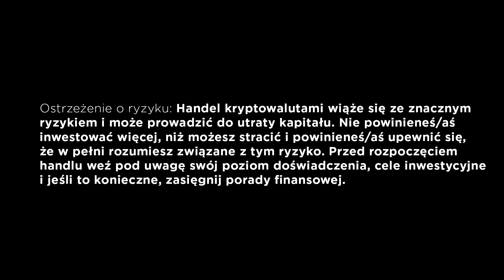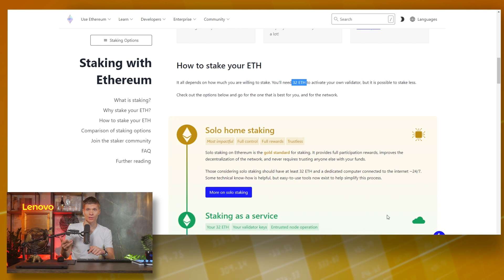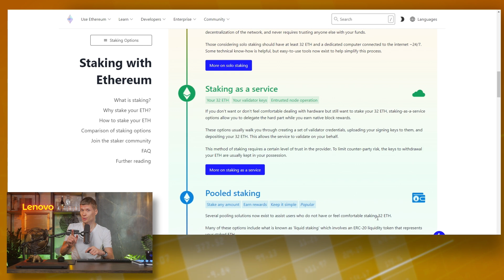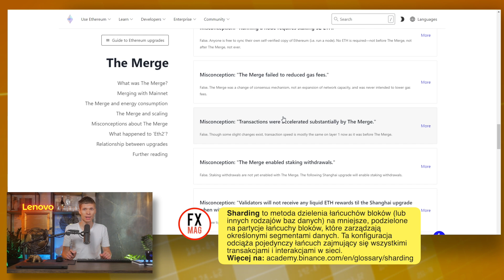Ethereum na Proof of Stake - co tak naprawdę się zmieniło po The Merge? | #21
Partnerem merytorycznym kursu jest Binance

Kolejny odcinek kursu poświęcony został The Merge sieci Ethereum.

Wolisz czytać? Przejdź do artykułu